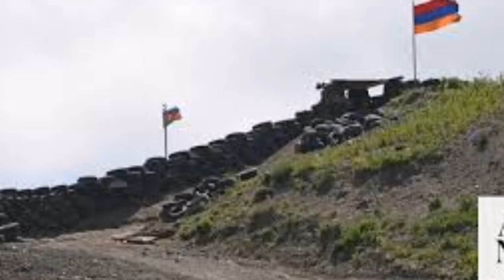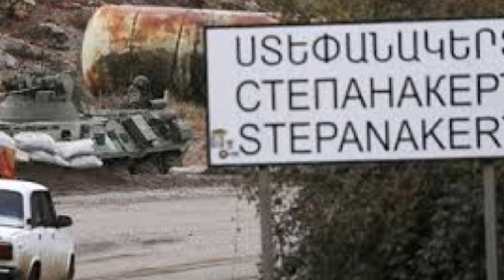Փաշինյանը Դավաճան Չէ. Պուտինը վերջնակետ դրեց